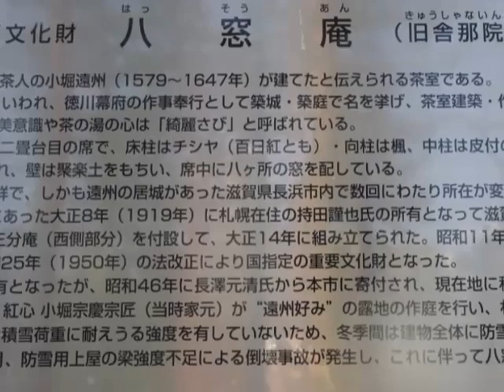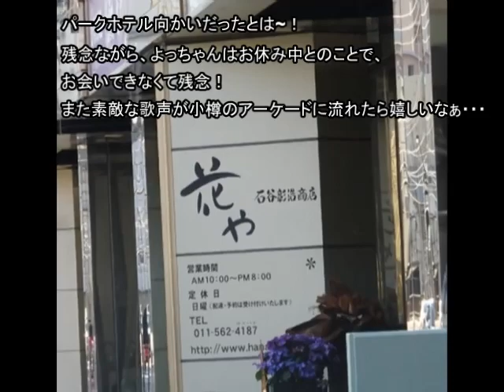春爛漫sapporo中島公園散策♪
ゴールデンウィーク前に友人のクラシックコンサートが札幌のキタラ大ホールであったのでポカポカ陽気の中、桜が満開の中島公園も散策して来ました！　美しくリニューアルされた豊平館周辺は観光客がいっぱいで桜とのコントラストが美しかったです！
思わずMV[にしてみました～！　軽快で美しいギターカバーは
Wの悲劇（umiomita）さんの演奏です！
いつもコラボさせて頂きありがとうございます♪